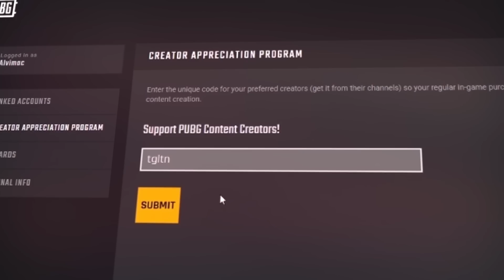PUBG Hotdrops are f***ing INSANE in 2023